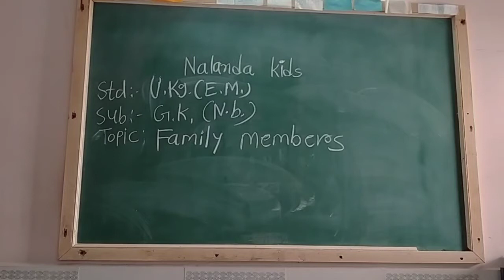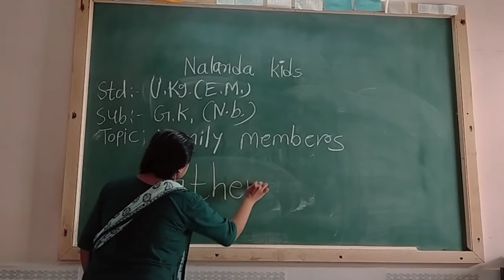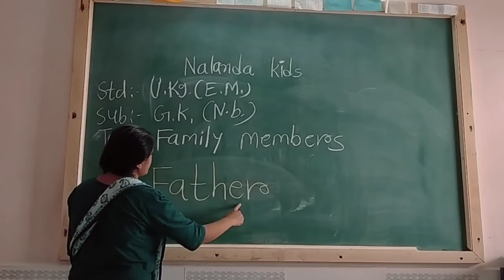Ukg Eng Med || Gk || Family Members Father Notebook